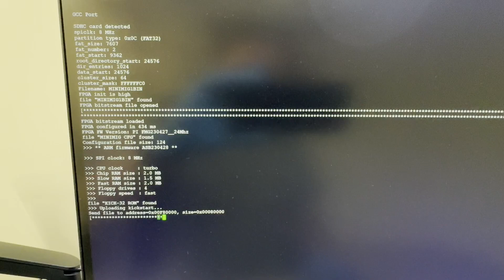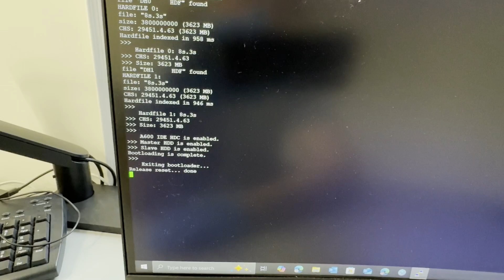🚀 AmiCube V1-SLX100 | SPI Transfer Perfection! 🔥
In this video, you’ll see the latest progress in the software development for the AmiCube V1-SLX100! 🖥️⚡

I dedicated my entire weekend fine-tuning the firmware and recompiling the FPGA core multiple times until I perfected the SPI transfer in Slave mode between the SAMS7 and SLX100. 🏆✨ To my surprise, the Spartan-6 demands much stricter timing adjustments, making me quite certain that migrating to Spartan-7 will be just as challenging—or possibly even easier! 💡🔧

For now, we remain in the ISE environment—for better or worse. 😅 But I’m confident that when the time comes, the transition to GEN 7 will be smooth.

✅ The boot process, where SAMS7 initializes SPI transfer 🔄
✅ Watching the FPGA DONE pin change state, signaling a successful programming process 🎯
✅ A look at the SAMS7 debug console output 📟
✅ Insights into the FPGA core size on Spartan-6 📊

I hope you enjoy this deep dive into the progress! 👍📢